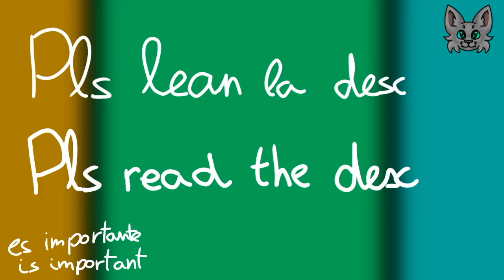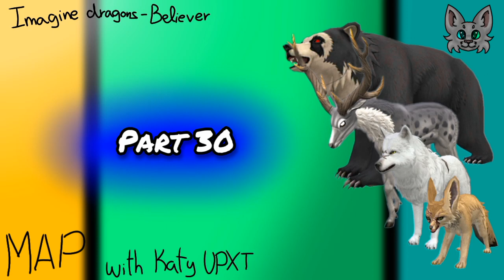Especial 700 subs! MAP Believer Wildcraft (LEER DESC) (Cerrado)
ES:

Hola a todos! Ya somos +700 subs y que mejor forma de celebrarlo qur haciendo NUESTRO primer MAP

Y no quiero que lo manden ya el mismo dia :u

Yo ya se que es un map pero si no sabes aqui la definicion:

MAP: conjunto de animaciones que al unirlas crean un solo video, musical o normal

Pero este MAP sera especial ya que yo lo querria ordenado, a ordenado me refiero a que no tendreis que imaginar la parte, ya la pongo yo por vosotros!

Antes de decir que es lo que hay que hacer en cada parte voy a decir de que no se aceptara:
partes en cual solo sea una foto y la musica de fondo
No hacer lo que hay que hacer en esa parte
Ni burlarte de los demas
NO SE PERMITE RECOLOR

Obligatorio usar el jastak
Si no lo pones no te pondre en el map ya que 1 no te abre encontrado y 2 no pustistes el jastak (o no lo pusistes bien)

Personajes: - nombres
Principales
Lobo blanco wildclub: Baise
Oso negro raro: hong
Zorro fennec: Aures
Secundarios
Ciervo gris: Gure
Aguila calva: Hakuto
Guepardo egipcio: Kosha

Ahora si aqui toda la info de cada parte:

Intro: pongo toooodos los que participaron en el map en orden
Part 1: (mundo wildplains) se muestran las patas de Baise andando y casi al final se va acia la cabeza
Part 2: (mundo wildplains) Baise empieza a gruñir a la camara y ataca
Part 3: (mundo wildplains) baise "hablando" y despues cuando dice "uuuuh" aulla
Part 4: (mundo wildplains) Hong esta entre su padre y su madre (siendo bebe) viendo como pelean y discuten
Part 5: (mundo wildplains) la madre es asesinada por el padre y hong se acerca al cadaver de la madre y la camara se acerca a su cara
Part 6: (battle arena) la camara se aleja de hong ya siendo grande y con marcas de guerra y despues corre acia la camara
Part 7: (battle arena) Aures ve a sus padres muertos y ve a todos los causantes de la guerra (en la parte donde dice muchas palabras seguidas) muestra a todos los que mataron (aqui puedes poner tus oc)
Part 8: (battle arena) aures se empieza a acercar a un grupo de (ocs) cuando llega les gruñe
Part 9: (battle arena) aures ataca y empieza a matar a (ocs)
Part 10: (battle arena) aures mata a los (ocs) en una batalla subita y epica
Parte 11: (battle arena) quedan solo tres (ocs) y va uno a uno a atacar a aures
Part 12: (battle arena) aures mata a los tres (ocs)
Part 13: (jungla) Baise comiendo
Part 14: (jungla) Baise ve como un champion (cualquirr animal) y un lobo noob se odian a muerte
Part 15: (jungla) el champion empieza a atacar al noob asta que baise los interrumpe
Part 16: (jungla) el champion queda anonadado al ver como baise defiende al lobo
Part 17: (jungla) el champion le gruñe a baise
Part 18: (jungla) baise recuerda todas las veces que fue asesinado (con los ojos cerrados)
Part 19: (jungla) abre los ojos y le devuelve el gruñido al champion
Part 21: (battle arena) hong se voltea con los cadaveres delante y ve a baise y a Kosha que se acercan corriendo hacia el
Part 22: (battle arena) kosha salta encima de hong y lo agarra (cuando diga el segundo hey) braise le muerde una pata
Part 23: (battle arena) hong intenta sacarselo de encima asta que hakuto viene por los aires y ataca a kosha
Part 24: (battle arena) baise ve denuevo como hong mata a kosha
Part 25: (battle arena) hong mira a hakuto y despues los dos se voltean acia baise
Part 26: (battle arena) baja las orejas y empieza a asustarse
Part 27: (battle arena) el champion de antes y el noob aparecen en escena al lado de baise
Part 28: (battle arena) el champion ataca a hong matandolo (batalla epica)
Part 29: (battle arena) el noob (ya es pro) coje a hakuto en el aire y lo mata (intenta resistirte sin exito)
Part 30: (battle arena) el chamion le da la espalda a hong pensando que esta muerto, baise lo ve y le ayuda
Part 31: (battle arena) mata a hong y choca las cinco con el champion y noob
Outro: se pone de fondo a braise champion y noob delante de las tumbas de aurse, gure y Kosha

Eso son todas las partes
Porfavor respentenlas reglas y hagan lo que se manda xd

Desues pondre un video mostrando todos los personajes

Eso era todo

Nos vemos en el map!

Bye